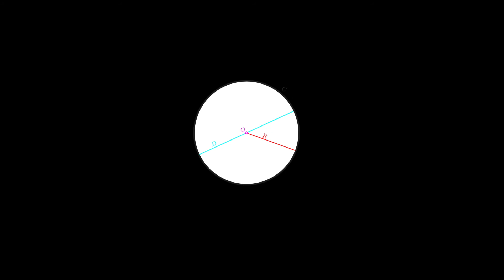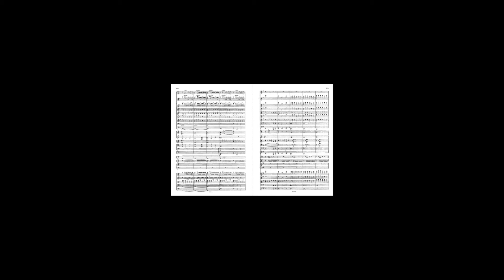where's your head at?